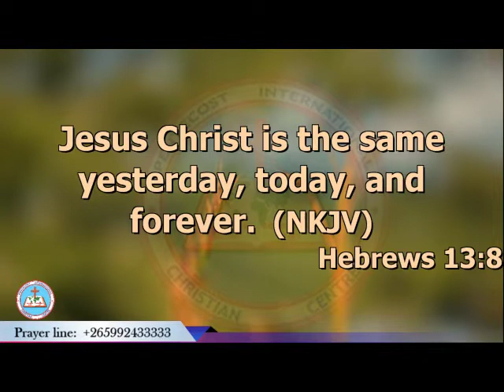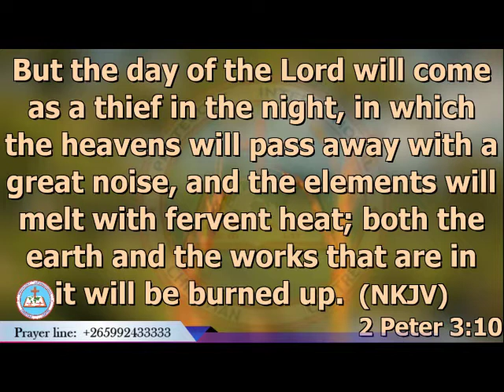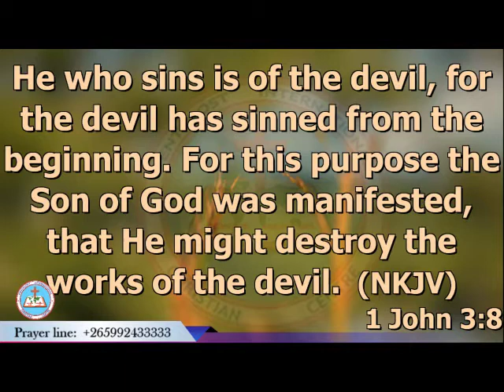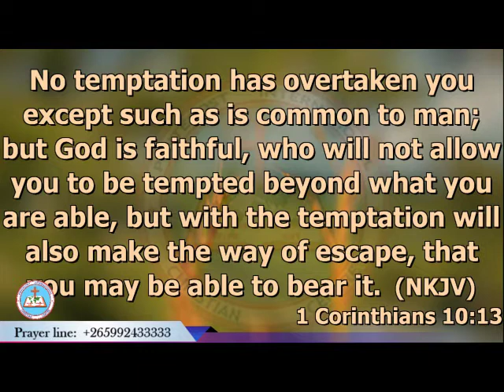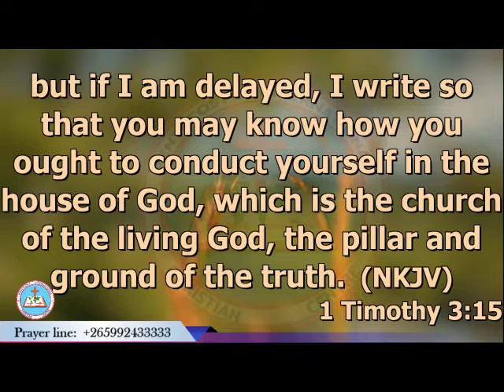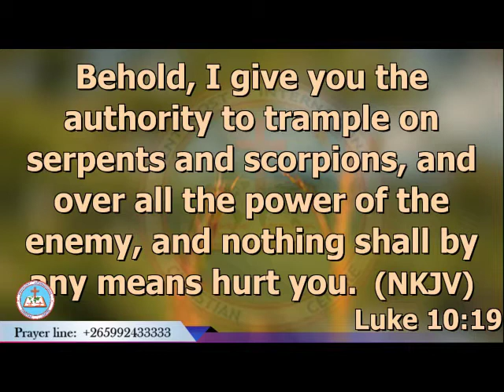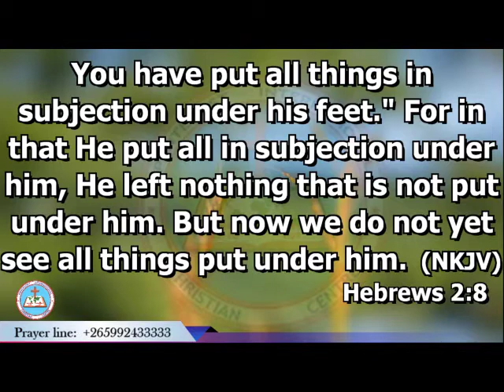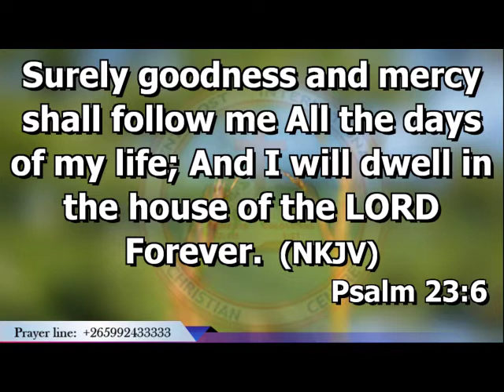JESUS CHRIST - Pastor Esau Banda